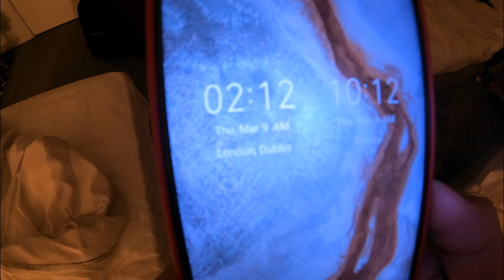Day 1 sa United Kingdom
Ito yung day 1 namin sa United Kingdom
facebookpage